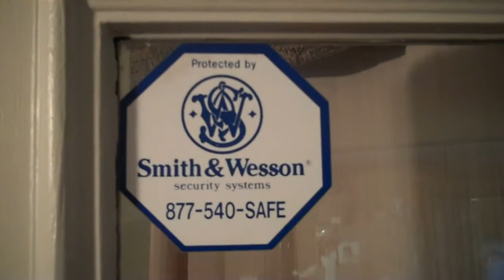Another addition to our Security Force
Just another layer to our security force.